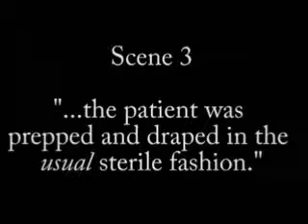Part 2: Ophthalmology Residency Graduation Folly June 2010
Annual Follies at Case Medical Center Department of Ophthalmology graduation June 2010.  The most interesting man in the world and the art of the patient OR prep technique.